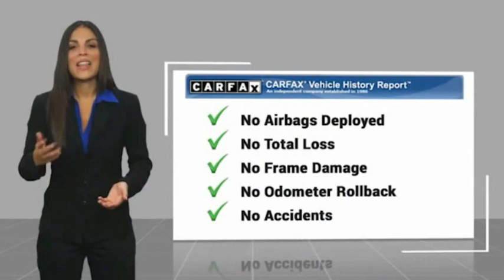2021 Jeep Wrangler VAN NUYS LOS ANGELES SAN FERNANDO VALENCIA CANOGA PARK PV14133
2021 Jeep Wrangler Unlimited Sport Altitude 4x4

RUSSELL WESTBROOK CHRYSLER DODGE JEEP RAM PROUDLY SERVICING VAN NUYS, LOS ANGELES, SAN FERNANDO, VALENCIA, CANOGA PARK, & SURROUNDING SOUTHERN CALIFORNIA LOCATIONS. THIS WHITE 2021 Jeep WRANGLER IS EQUIPPED WITH A 2.0L I4 DOHC, AUTOMATIC TRANSMISSION, AND RECEIVES AN ESTIMATED 17 City/23 Hwy MPG. CONTACT RUSSELL WESTBROOK CHRYSLER DODGE JEEP RAM OF VAN NUYS TO SCHEDULE A TEST DRIVE AND TAKE THIS 2021 Jeep WRANGLER HOME TODAY, OR VISIT OUR SHOWROOM CONVENIENTLY LOCATED AT 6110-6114 VAN NUYS BLVD VAN NUYS, CA 91401. STOCK #: PV14133 | 2021 Jeep Wrangler Unlimited Sport Altitude 4x4 TRACTION CONTROL 2021 Jeep WRANGLER Unlimited Sport Altitude 4x4 **7-YEAR / 100,000 MILE CPO WARRANTY**, **BACKUP CAMERA**, **SIRIUS XM RADIO**, **BLUETOOTH WIRELESS / HANDS FREE**, **UCONNECT**, **HARD TOP**, 7.0 Touchscreen Display, Air Conditioning w/Auto Temperature Control, Air Filtering, Altitude Package, Apple CarPlay, Automatic Headlamps, Black 3-Piece Hard Top, Black Interior Accents, Black Trail Rated Badge, Body Color Grille w/Gloss Black Rings, Cluster 7.0 TFT Color Display, Deep Tint Sunscreen Windows, For More Info, Call , Freedom Panel Storage Bag, Front 1-Touch Down Power Windows, Google Android Auto, GPS Antenna Input, Heavy Duty Suspension w/Gas Shocks, Integrated Center Stack Radio, Leather Wrapped Steering Wheel, Matte Black Jeep Badge, MOPAR Hardtop Headliner, No Soft Top, Power Heated Mirrors, Quick Order Package 22L Altitude, Radio: Uconnect 4 w/7 Display, Rear Window Defroster, Rear Window Wiper/Washer, Remote Keyless Entry, Security Alarm, SiriusXM Radio Service, SiriusXM Satellite Radio, Speed Sensitive Power Locks, Sun Visors w/Illuminated Vanity Mirrors, Technology Group, USB Host Flip, Wheels: 18 x 7.5 Gloss Black Aluminum, Wizard Black Instrument Panel Bezels, Wrangler Decal. Certified. At Russell Westbrook Chrysler Dodge Jeep Ram of Van Nuys we provide premium customer service with a hassle-free buying experience. Make sure to ask about our $0 Down Financing on this vehicle! FCA US Certified Pre-Owned Details: * 125 Point Inspection * Roadside Assistance * Warranty Deductible: $100 * Includes First Day Rental, Car Rental Allowance, and Trip Interruption Benefits. SiriusXM 3 month trial subscription * Transferable Warranty * Limited Warranty: 3 Month/3,000 Mile (whichever comes first) after new car warranty expires or from certified purchase date * Powertrain Limited Warranty: 84 Month/100,000 Mile (whichever comes first) from original in-service date * Vehicle History CARFAX One-Owner. Clean CARFAX. At Russell Westbrook Chrysler Dodge Jeep Ram or Van Nuys, every customer is a winner! All vehicles feature Market-Based Pricing, CARFAXTM Vehicle History Reports, and reconditioning records. Russell Westbrook Chrysler Dodge Jeep Ram or Van Nuys - A Team Above All - Above All, A Team! STOCK #: PV14133 | VIN: 1C4HJXDN6MW819936 | 2021 Jeep Wrangler Unlimited Sport Altitude 4x4 TRACTION CONTROL Russell Westbrook CDJR of Van Nuys